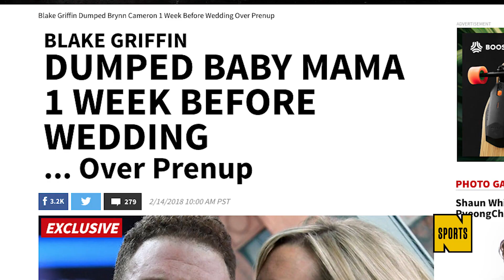Blake Griffin's Ex Is Suing Him & Blames Kendall Jenner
Newly traded Detroit Piston player Blake Griffin is facing a palimony lawsuit. Griffin’s ex-fiancé Brynn Cameron filed court documents claiming that the NBA star financially abandoned her and their two children after he began seeing Kendall Jenner.